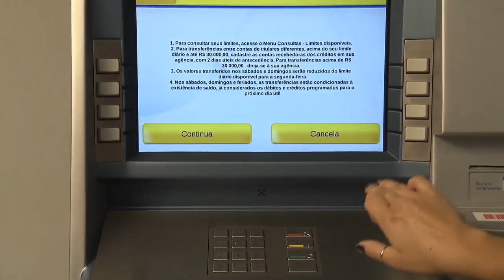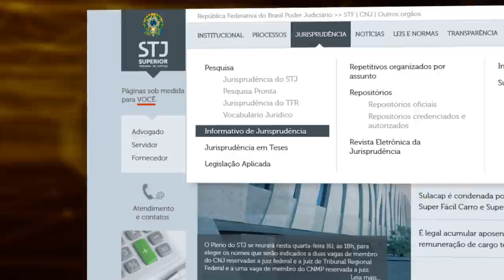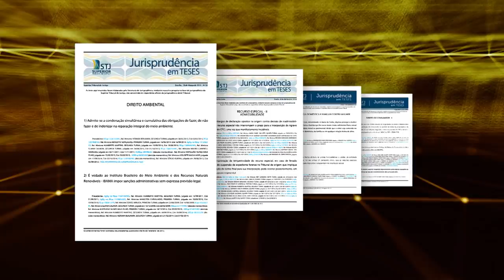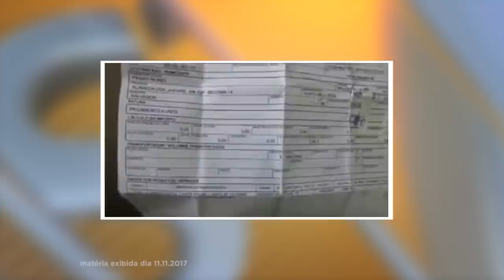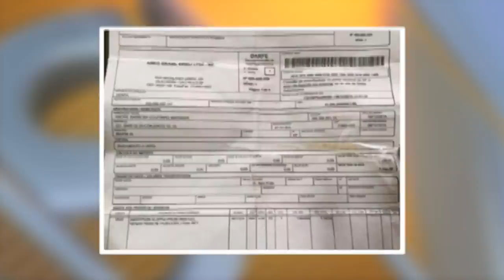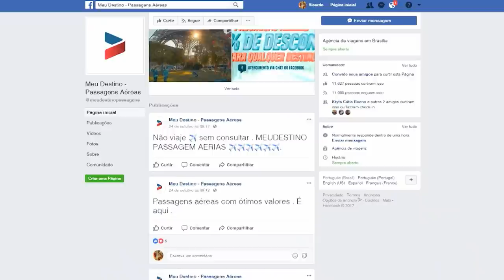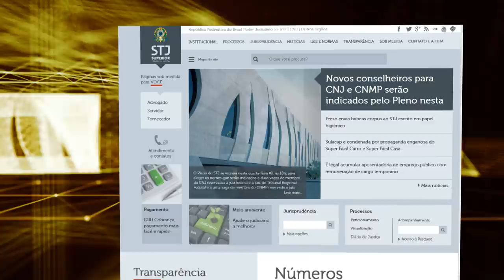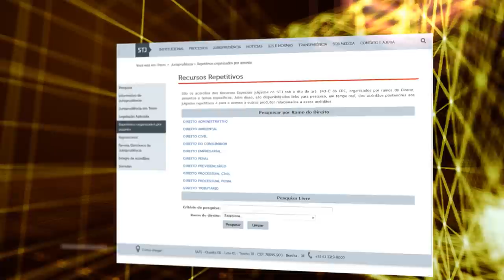STJN nº 201: Compras pela internet (31/03/2018)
Esta edição do STJ Notícias vamos rever uma reportagem especial sobre compras pela internet, uma prática que se tornou hábito dos brasileiros, seja pela praticidade ou pela oferta de preços. No programa, você vai saber como se precaver para não ser uma vítima, quais as regras para as compras on line e o que fazer caso você se sinta prejudicado.  No estúdio, o advogado Humberto Vallim respondeu dúvidas sobre o assunto. Essa edição também traz decisões importantes tomadas pelos ministros do tribunal da cidadania.